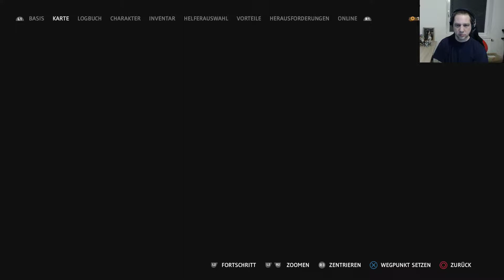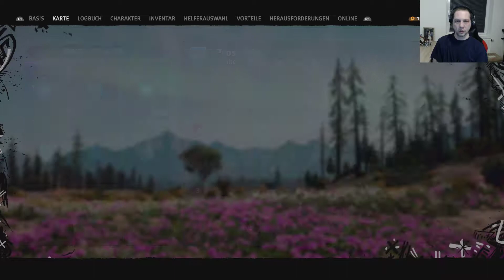Far Cry New Dawn 031 Die Mutter aller Probleme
Sorry für die Soundprobleme hier und da, irgendwas hat am Setup nicht gepasst. Bekam  es leider erst nach dem Stream gelöst :(

Gespielt auf einer PS4 Slim.